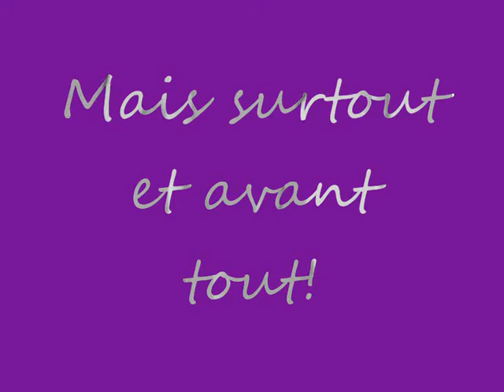Une Bonne Journée selon Samovar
Samovar l'épicurien vous explique comment passer une bonne journée.